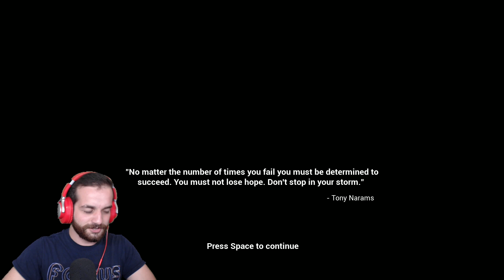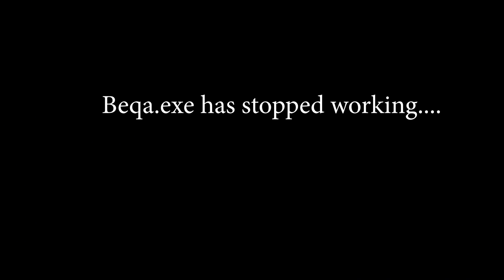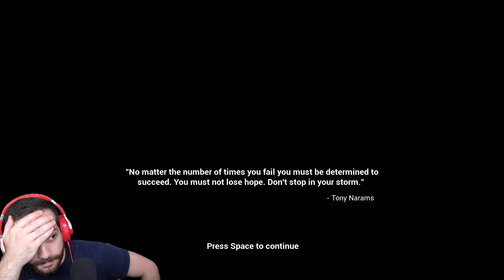Seen Gameplay-ქართულად-ვერ ვარ კარგად...Seen_Game 😡😡🤦 🤦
მოკლედ ლამისაა კიბო გამიჩინა ამ თამაშმა. იმედია ცოტათი მაინც მოგეწონებათ :D